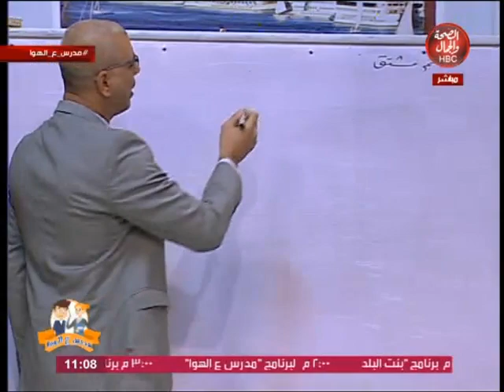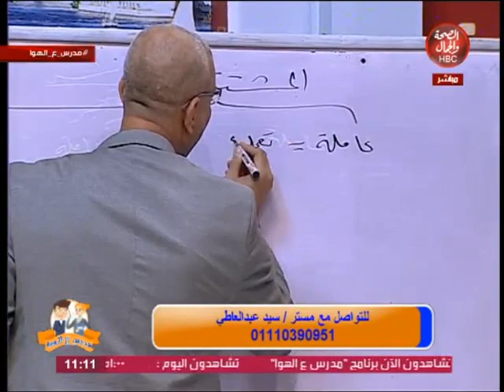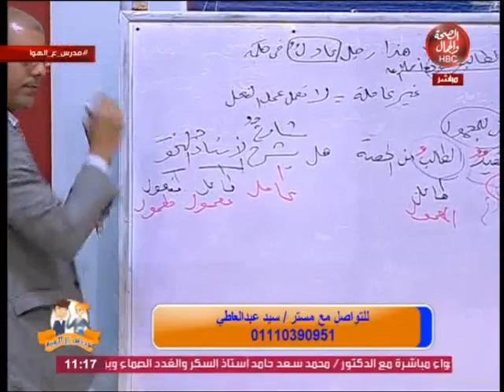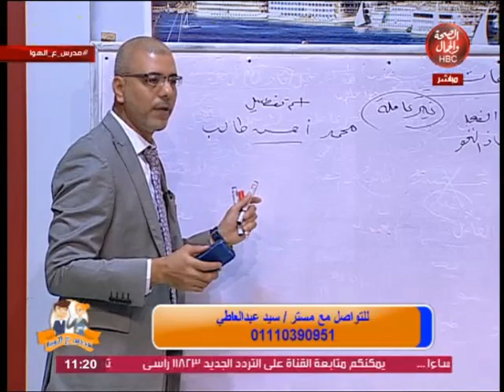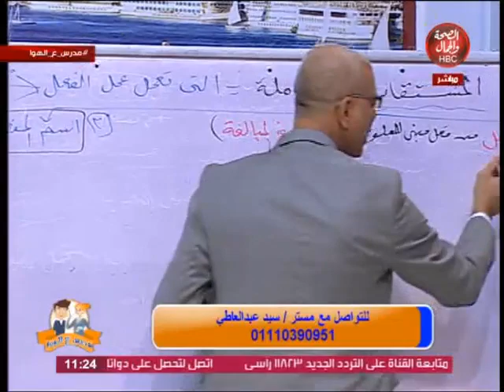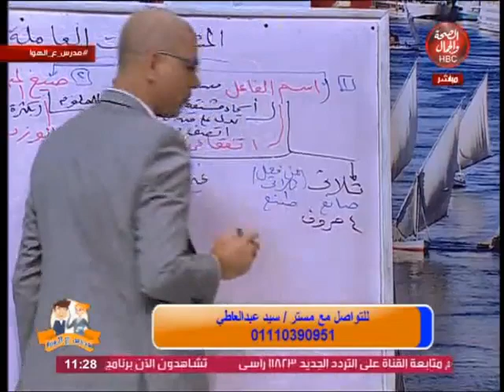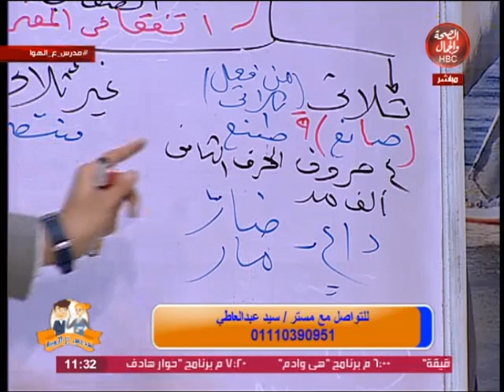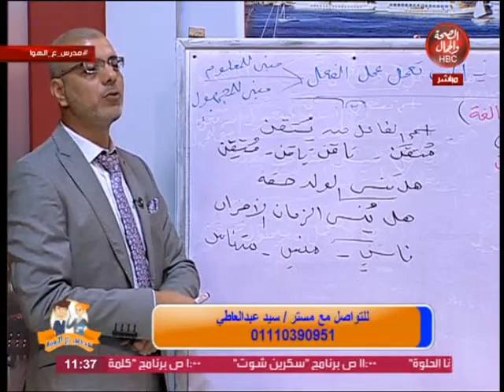مدرس على الهواء | المشتقات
تقديم : مستر / أحمد السعيد
فى ضيافته : مستر / سيد عبد العاطى

قناة_الصحة_والجمال# برامجنا